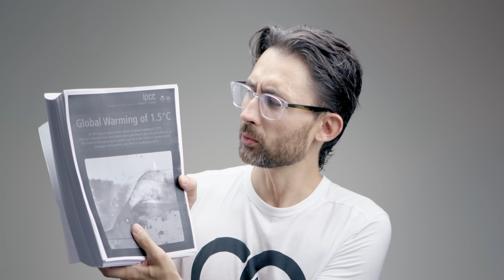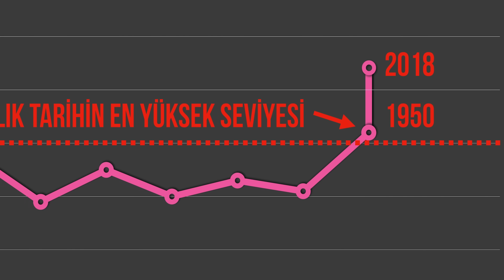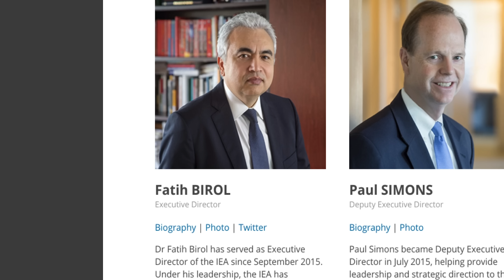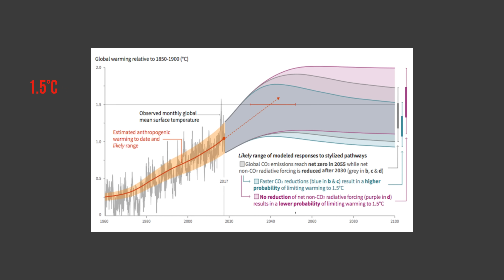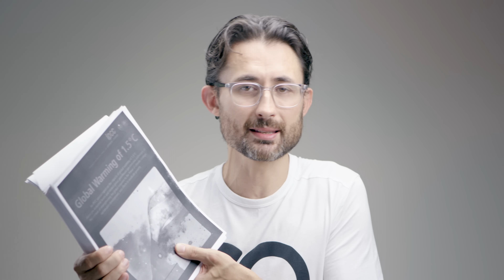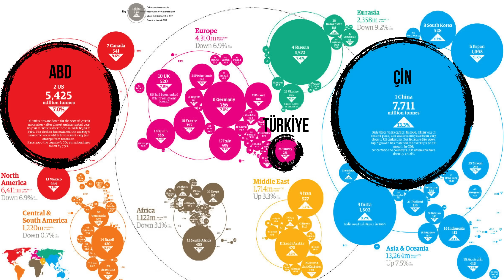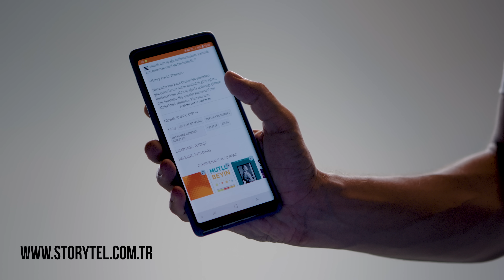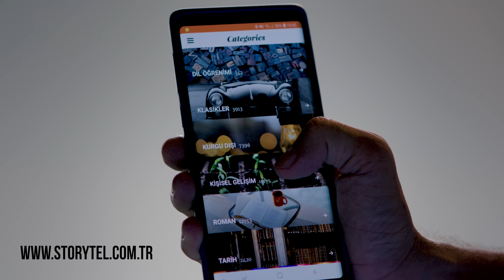Geri dönülemeyecek o noktaya sadece 12 yıl kaldı!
Şimdi size bir sorum var arkadaşlar. 1880 yılından bugüne kadar yaşanan en sıcak yıl hangisiydi? İklimle ilgili haberleri takip edenler hatırlayacaktır. Çünkü cevap çok da uzak olmayan bir yıl: 2016. Son 138 yılın en sıcak geçen yılıydı. Peki en sıcak geçen ikinci yıl? 2015. Üçüncü yıl 2017. İçinde bulunduğumuz 2018 yılı muhtemelen bu listeye en sıcak 4. yıl olarak girecek. Size global ısınmanın ne kadar gerçek olduğunu ispatlamaya çalışmıyorum. Sorunun ne kadar hızlı büyüdüğünü hatırlatmak istiyorum.